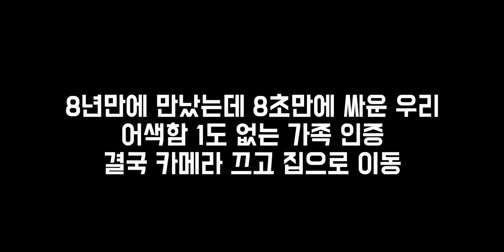[4개월] 13시간 비행기 타고 한국 가족들 만나러 가기 | 육아브이로그 | 리온🦁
13시간의 비행 중 10시간을 울어재낀 극한의 여행 끝에 드디어 한국에 도착했습니다! 여름이 아니라 문제 없을거라 생각했는데, 역시나 한국은 한국! 리온이는 도착하자마자 온 몸에 땀띠가 났어요😭

클로이는 리온이 짐 때문에 피난 가듯이 큰 가방을 매고, 테일러는 유모차 들고 다니느라 정신이 하나도 없네요. 영상을 더 많이 찍었어야 했는데 놓친 만남들이 너무 많아 아쉬워요!!